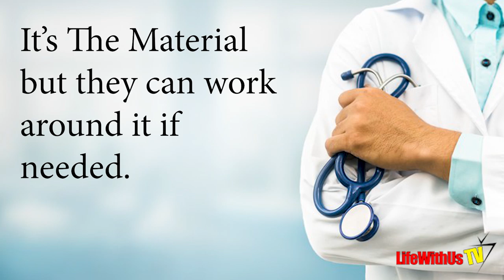Preparing For A Hysterectomy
BUY THE PRODUCTS IN THIS VIDEO:
Blue Wedge
Belly Band
Reach Grabber
Heating Pad